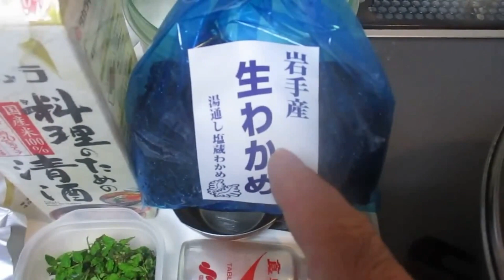タケノコわかめ豚切り落としクレソンの煮物：Part.Ⅴ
タケノコ、わかめ、豚切り落とし & クレソンの煮物：続編